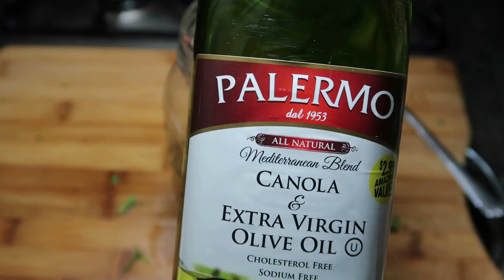Chimichurri casero/Homemade chimichurri seasoning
ingredientes:
Perejil Fresco
8 Ajos
1 cda de Perejil Seco
2 cda Oregano Seco
1/2 cda Pimienta
7 clavos de Olor
1 cda de Chile en Polvo
1 cda de Chiles Quebrado
1 cda de Comino Seco
1 cda de Paprika
1 cda de Ajo en Polvo
1 cda de Sal
5 cda de Vinagre de Manzana
5 cda de Vinagre Rojo Vino
1 taza de Aceite de Oliva

ingredients:
Fresh Parsley
8 Garlic
1 tbsp of Dried Parsley
2 tbsp Dried Oregano
1/2 tbsp Pepper
7 Cloves
1 tbsp Chili Powder
1 tbsp of Chiles Broken
1 tbsp Dry Cumin
1 tbsp Paprika
1 tbsp Garlic Powder
1 tbsp of Salt
5 tbsp Apple Cider Vinegar
5 tbsp Red Wine Vinegar
1 cup of Olive Oil